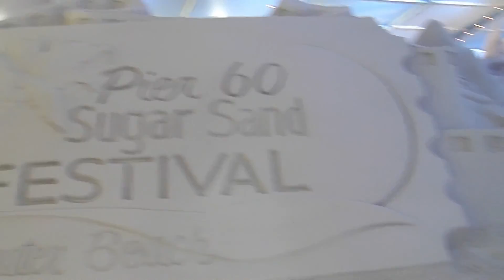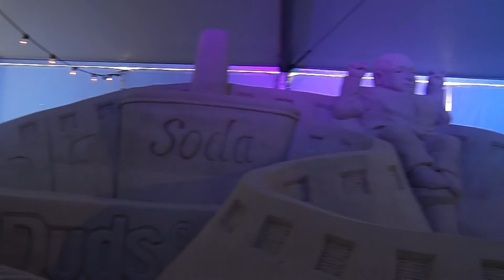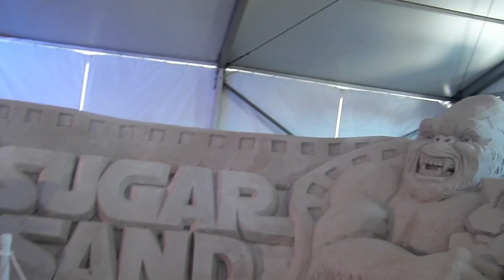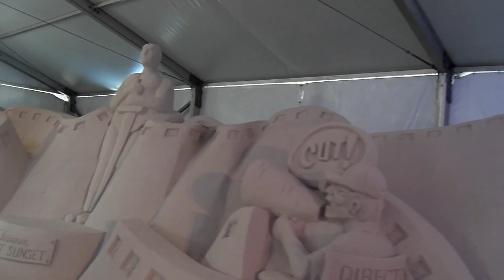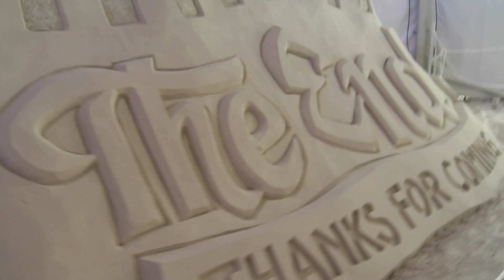Clearwater Sand Castle Show 2014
A sandcastle competition at Clearwater beach 2014